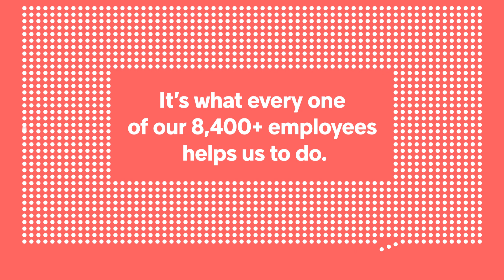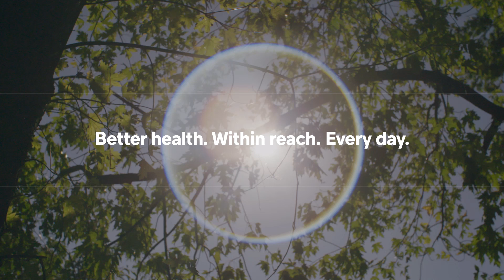Hikma Intro Video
Hikma Pharmaceuticals plc is a British multinational pharmaceutical company with headquarters in London